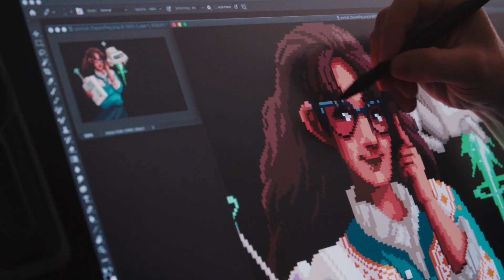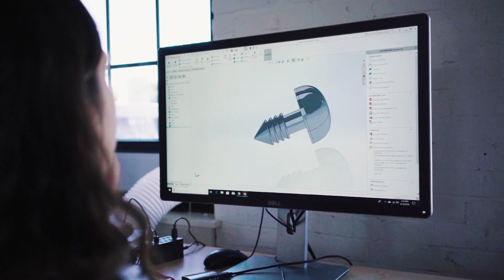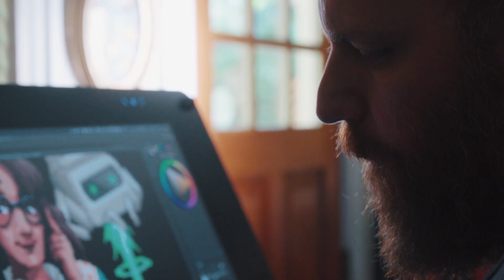DESIGNxRI Providence Design Catalyst Program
The PROVIDENCE DESIGN CATALYST is a competitive grant program providing seed capital between $10,000 and $20,000, business mentorship, professional development training, and peer-to-peer networking to help design businesses reach their growth goals.

Combining the global expertise of teachers, dedicated support from business mentors, and financial investment based on milestones and achievements, the Providence Design Catalyst program creates vital momentum for sustained business growth.

The Providence Design Catalyst program is led by DESIGNxRI, a nonprofit economic development organization for the RI design sector, and funded by the City of Providence’s Department of Community Development and Real Jobs RI, a program of the RI Department of Labor and Training.